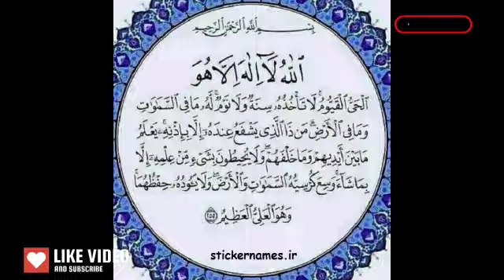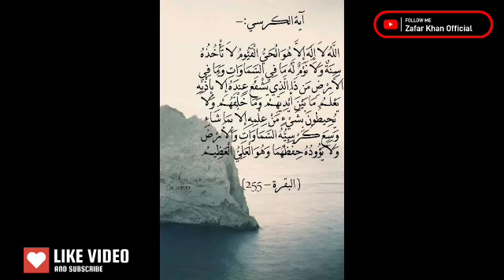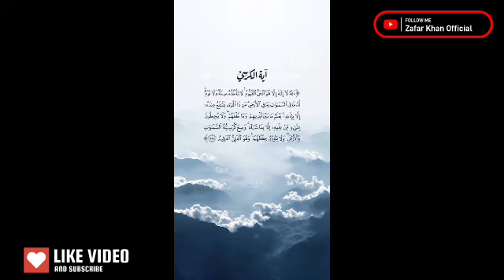Ayatul Kursi Ki Taqat | Ayatul Kursi Insan Ko Shaiten Jinnat Se Bachati Hai | Horrer Store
Ayatul Kursi Insan Ko Shaiten Jinnat Se Bachati Hai | Ayatul Kursi Ki Taqat | Horrer Store

Ayat ul Kursi  Ka Wazifa

Rizq hasil karne ka Wazifa

Dushmano se najat ka Wazifa

Muflasi se nijat ka Wazifa

Gurbat khatam krne ka Wazifa
Amliyat ke Duniya
Ayatul kursi ke taqat
Horrer Stores
Husn e Wazaif
Kahani Mahal Global
Sai Baba Hyder Ali Shah
Tariq Masood Exclusive
Tariq masood
Tariq teddy
Zafar khan official
kursi ayatul kursi
world of amaliyat